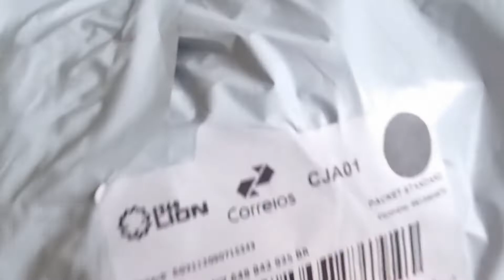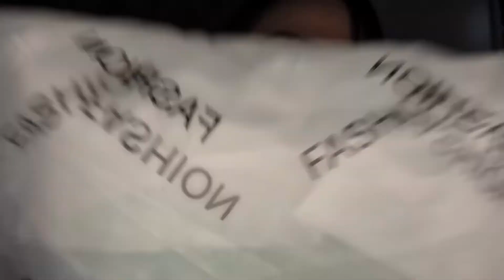Comprei na shein | Primeira compra